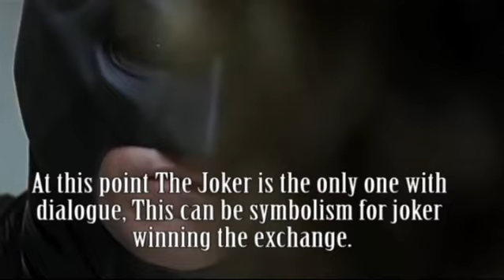Joker Interrogation Scene Analysis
Brief audio analysis of the joker interrogation scene from the Dark Knight Rises.